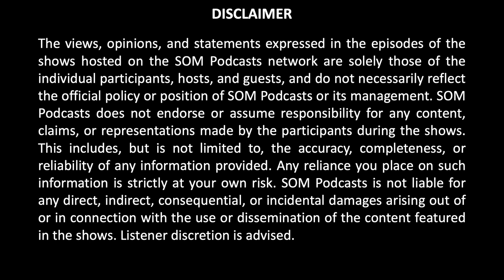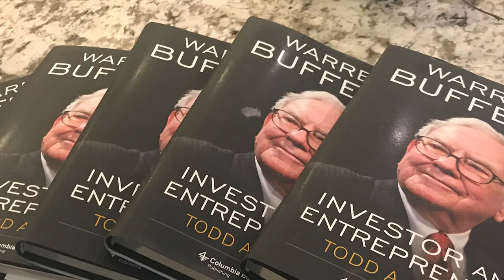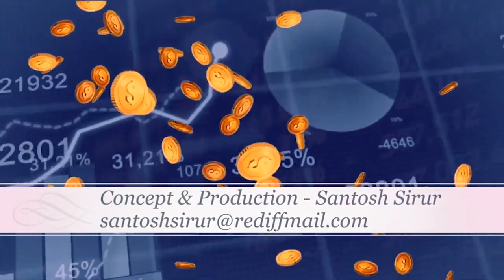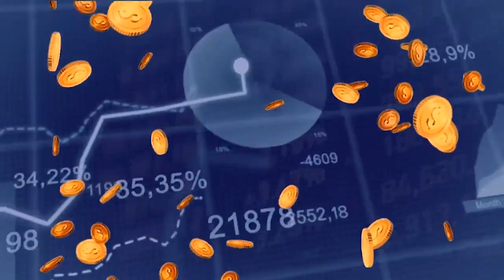Ep 42: Dr Todd Finkle on Warren Buffett. A Sound of Money Podcast EXCLUSIVE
On ep 42, of The Sound of Money, Santosh Sirur has a long ranging conversation with Dr Todd A Finkle, Author ' Warren Buffett: Investor & Entrepreneur'.

Dr. Todd A. Finkle recently won a national book award for his recent popular book titled “WARREN BUFFETT: INVESTOR AND ENTREPRENEUR” published by Columbia Business School Publishing, which has been translated into 11 languages and will be an audiobook next month.

 The book is one of the most up-to-date biographies of Warren Buffett that traces his entrepreneurial roots from selling gum door-to-door during childhood to creating his partnership, to forming Berkshire Hathaway and building it into a global conglomerate through the imaginative deployment of financial instruments and creative deal making.

 It also evaluates Buffett’s investment methodology and mistakes, behavioral biases, Charlie Munger, and history of Berkshire Hathaway.  Dr. Finkle, who grew up in Omaha and went to high school with Peter Buffett, Warren’s son, has made 6 visits to see Buffett with students and went out to lunch with him 3 times. He also attended the last 14 shareholder meetings (excluding COVID, which he watched online).

 Dr. Finkle devotes valuable information on how to live a better life throughout the book through lessons and examples. Dr. Finkle is a pioneer and innovator in the field of entrepreneurship education founding two nationally ranked programs. He also has over 39 years of investment experience and is currently the Pigott Professor of Entrepreneurship at Gonzaga University.